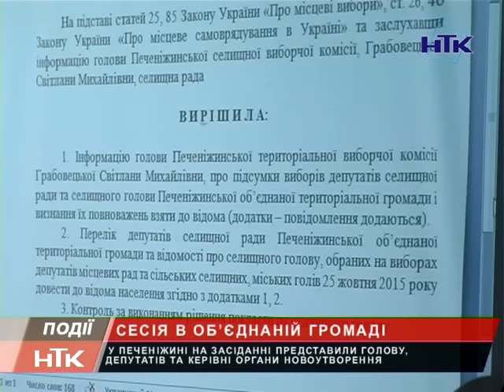У Печеніжині відбулася перша сесія об'єднаної територіальної громади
У Печеніжині відбулася сесія об'єднаної територіальної громади. На засіданні представили нового голову – Ігоря Довірака та депутатський склад. Обрали на сесії і постійні комісії, секретаря ради та виконком. Також говорили і про виконання обов'язків старостами населених пунктів громади.